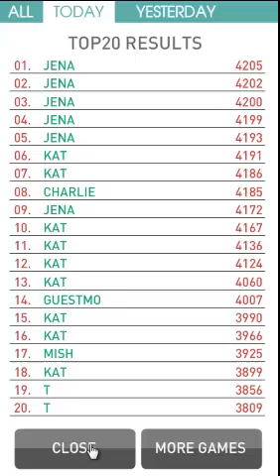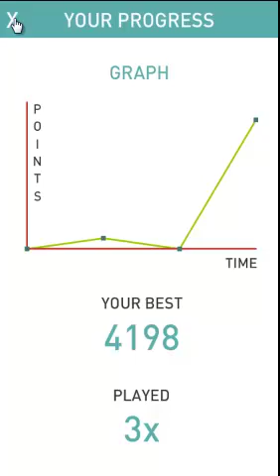Spelling Pro - a free educational game by LittleBigPlay.com